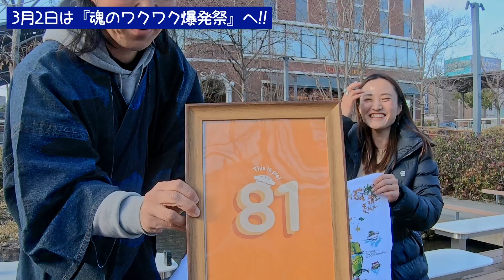【魂のワクワク前夜祭】出演者インタビュー第4弾。バイクで世界を旅した女性エリスさんの話が聞いてみたい！！［魂のワクワク爆発祭］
動画を観ていただきましてありがとうございます♪
今後も皆さんを後押しできるような活動を発信していきます！

▼魂のワクワク爆発祭の詳細・入場申し込みはコチラ▼

Xでリアルタイムの活動、情報を発信してます！